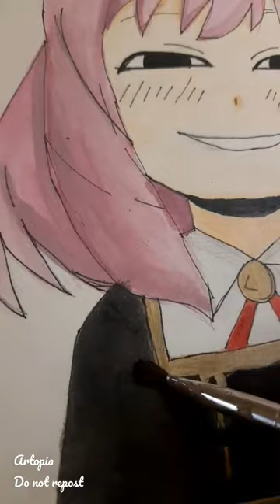Anya Forger ! Watercolor painting